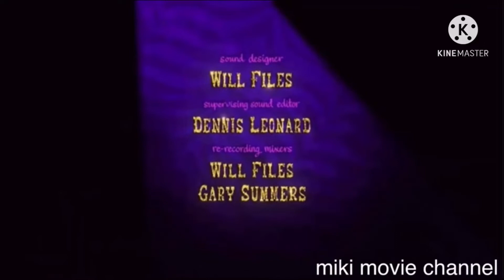cats dont dance (1997) intro miki movie channel (dont block this warner bros)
credit to warner bros and dreamworks

taken after madgascar 3 europes most wanted